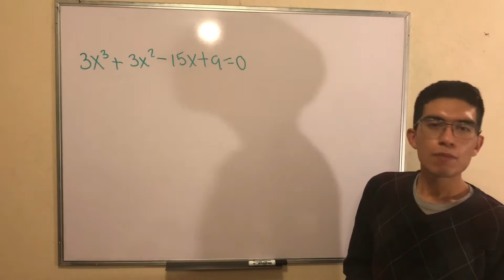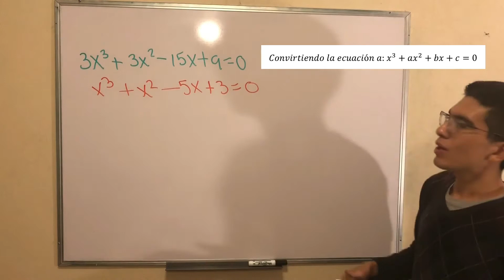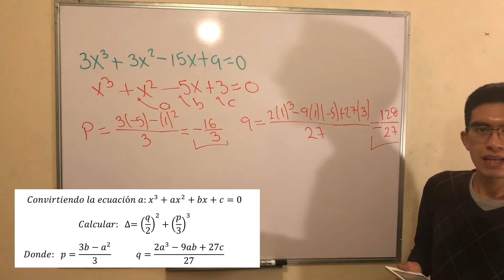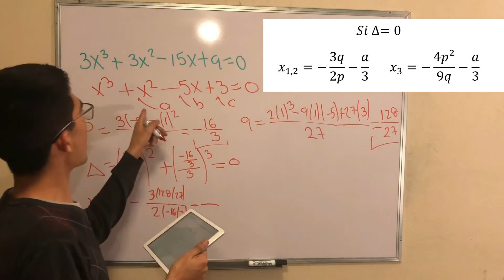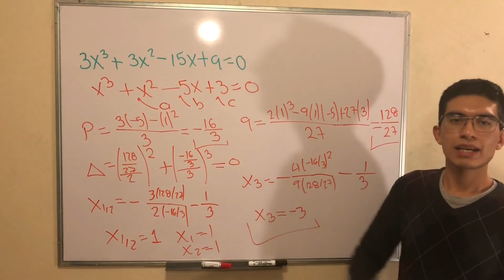SOLUCIÓN DE ECUACIONES CÚBICAS - MÉTODO DE CARDANO - EJERCICIO 3